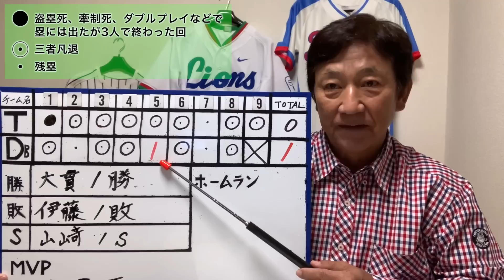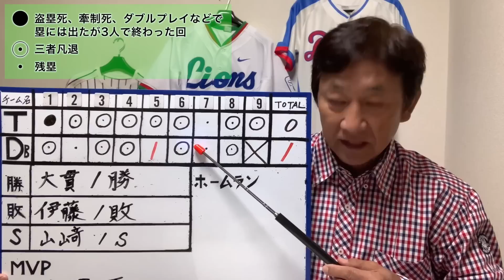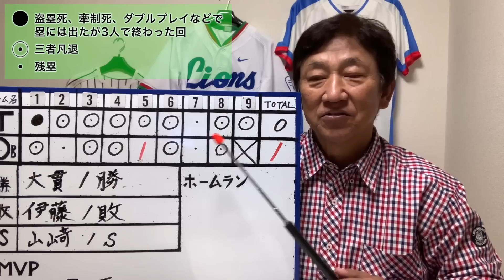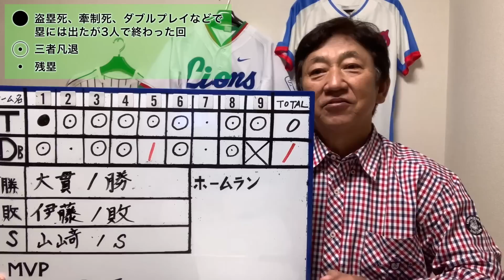明日は濱口ー才木が先発！ファイナルステージに行くのは？！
1975年　ドラフト1位で中日ドラゴンズに入団
1985年　西武ライオンズに移籍
1987年　阪神タイガースに移籍 → 1991年現役引退
2001年　アジア大会で全日本代表チームのコーチ
2005年　東北楽天ゴールデンイーグルスの初代監督に就任